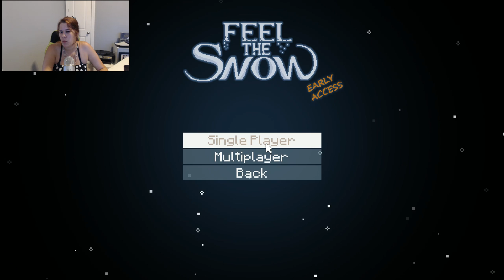Natti-Lin is Feeling it Mr Krabs...